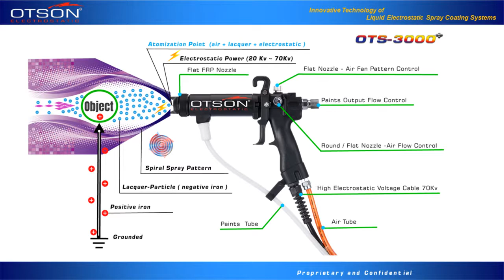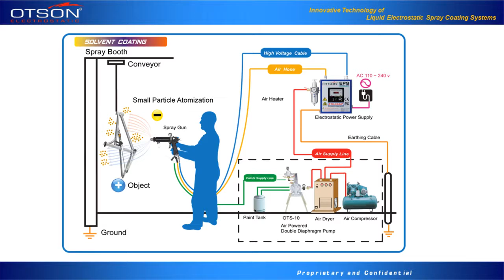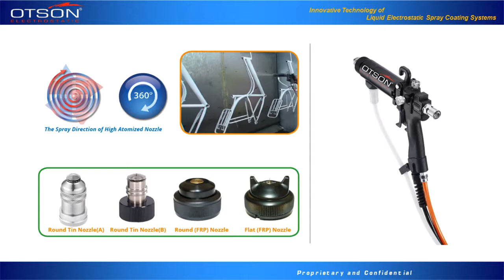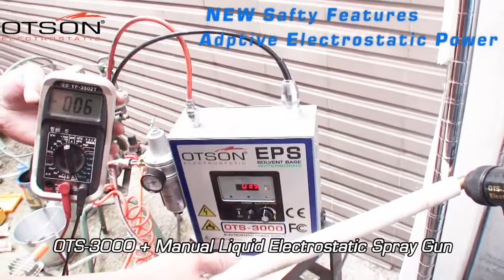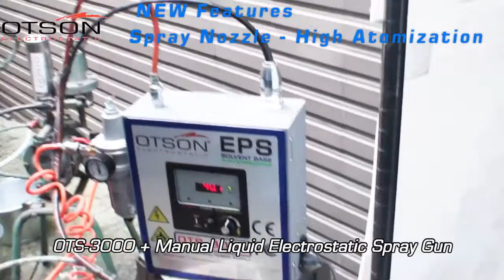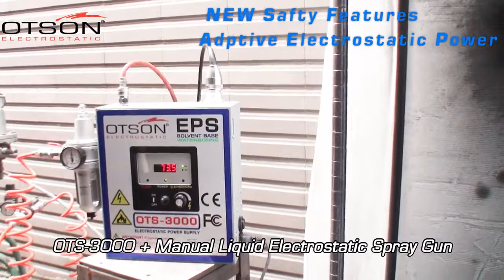OTS 3000 New Features Manual Liquid Electrostatic Spray Gun